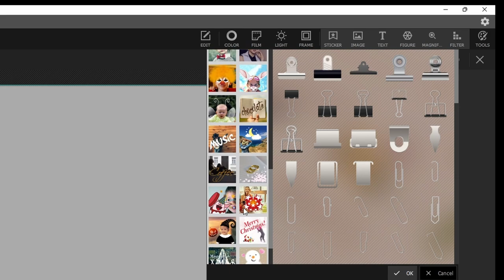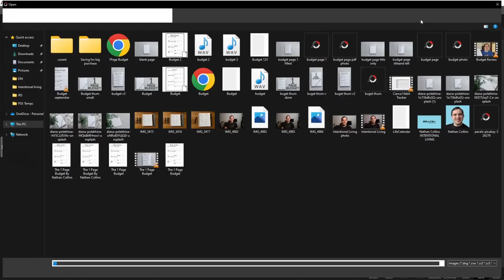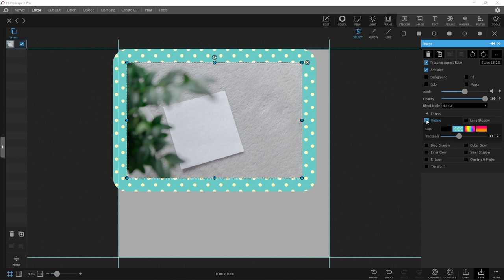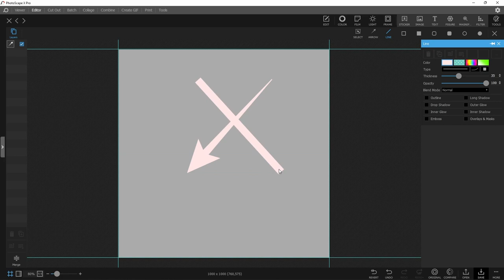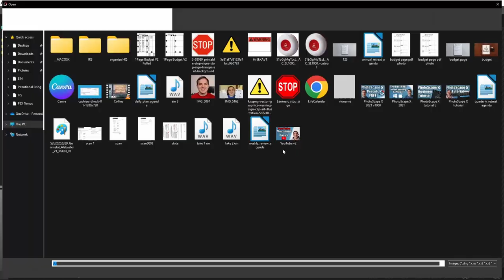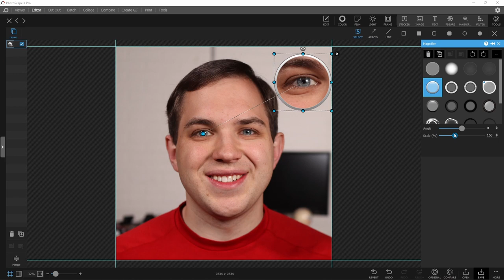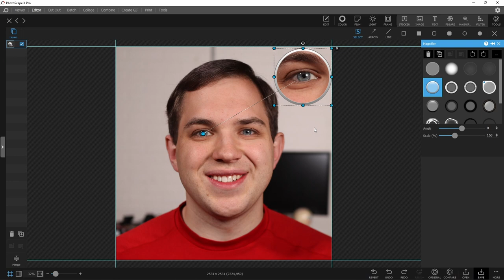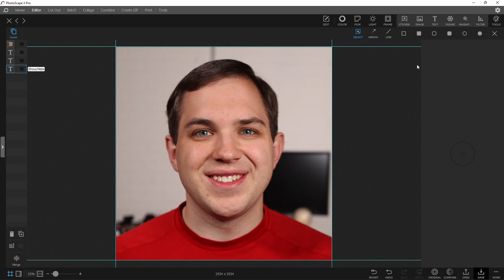PhotoScape X Insert Tutorial! Add Text, Images, & Graphics!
In this Photoscape X Tutorial, I will teach you how to add multiple elements to your PhotoScape projects. These tools will help you use PhotoScape X for much more than photo editing. I show in the tutorial I've used this tool to make slides for my video and thumbnail for youtube. Learning to use the insert tab will save time and help make your projects look more professional.

0:00 Intro
0:51 Examples
2:00 Add Stickers
3:20 Insert Images
4:58 Position Text
6:00 Paste Figures
6:25 Drawing Lines & Shapes
7:23 Magnifier & Filter